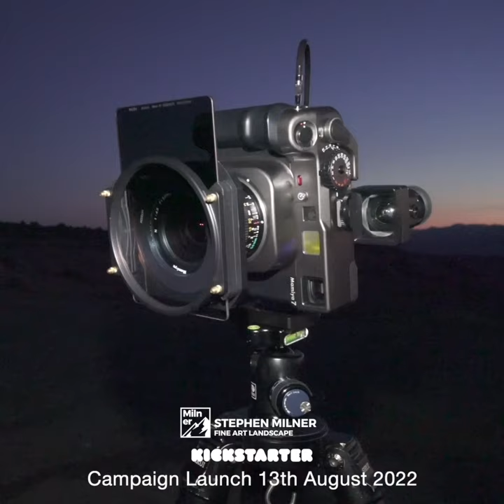This is New Zealand - Volcanic Aotearoa Film Photography Book Part 7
- Follow this link to get notified when the campaign is live

I always enjoy a visit to Tongariro National park to gaze over its giant volcanic peaks. I've spent many years photographing this location and now I have collection of photos for a book. My Kickstarter crowdfunding campaign to raise the funds to make my books goes live in 3 days.